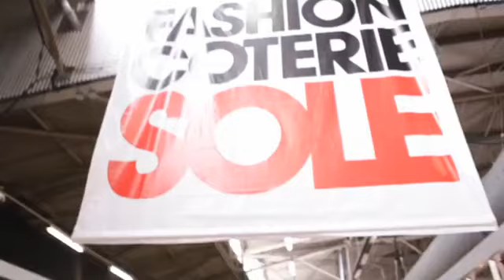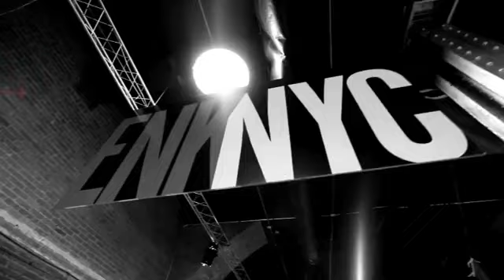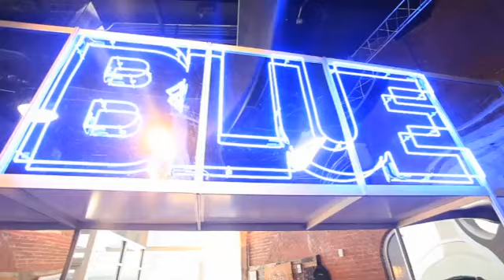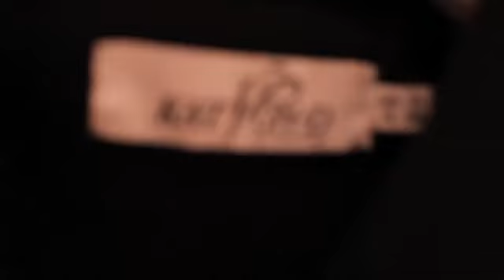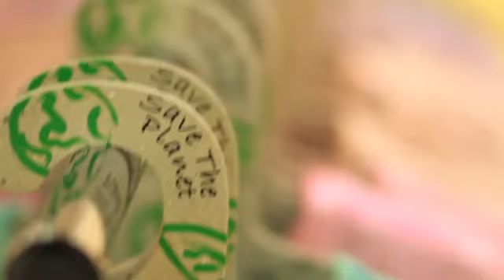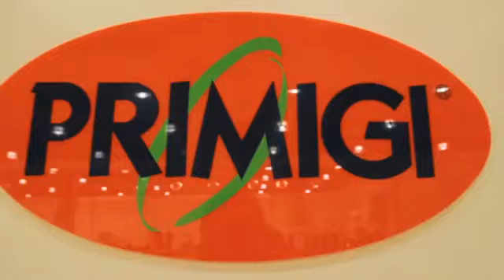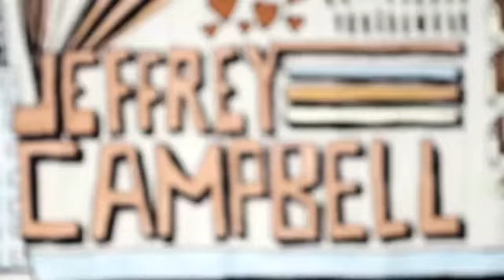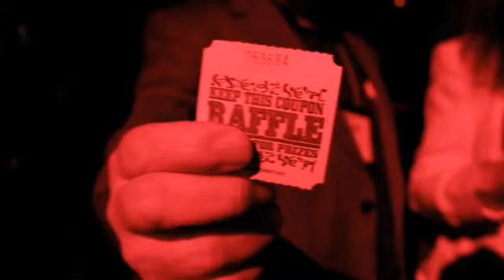ENK International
ENK International is the most exclusive trade show producer in the United States. ENK International orchestrates a series of trade exhibitions that include over 10,000 design companies. In New York City, Las Vegas, Beijing and Shanghai, ENK International's shows attract 250,000 domestic and international buyers and press annually that produces sales of over $1 billion. ENK International distinguishes itself from other trade exhibitions due to its juried roster of exhibitors, its progressive show environment, comprehensive services and unsurpassed amenities. Currently, ENK International produces 16+ annual exhibitions includingFashion Coterie, Accessorie Circuit, Intermezzo Collections, Children's Club, ENKVegas, ENKChina in Beijing and Shanghai, and their collaboration with WHITE in bringing Italian designers to New York during NYC Fashion Week (CLEAR/WHITE).